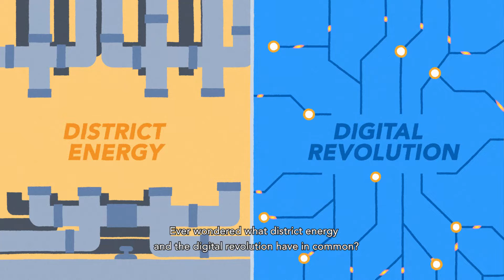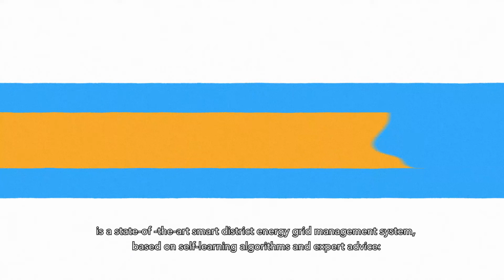Digitalisation in District Heating - The STORM controller (part 1)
Ever wondered what digitalisation and district heating have in common? Get ready for a success story! One of the newest digital innovations that connects all the pieces of the puzzle is the EU-funded STORM project.